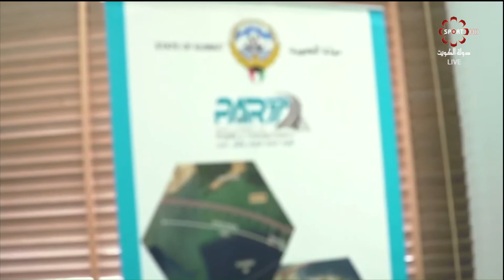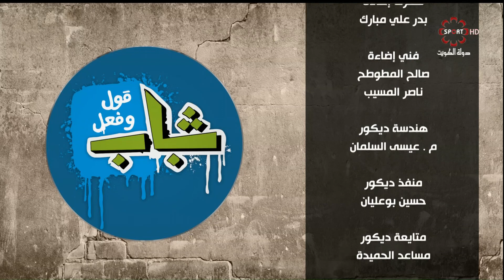برنامج شباب قول وفعل - الثلاثاء 2019/1/1